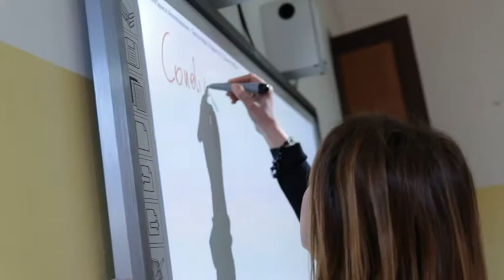Provincia di Teramo. Ecco lo studio sulla vulnerabilità sismica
La Provincia di Teramo ha presentato i risultati degli studi sulla vulnerabilità sismica sulle scuole superiori a seguito dei terremoti che hanno colpito la città e la provincia di Teramo. Ascoltiamo il presidente della Provincia, Renzo Di Sabatino, che spiega l’attuale situazione degli edifici scolastici